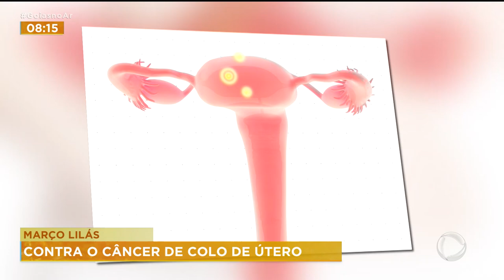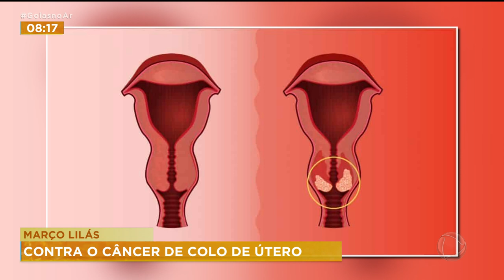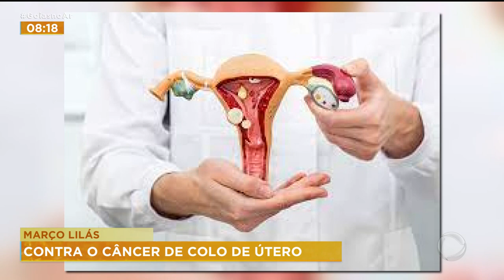MARÇO LILÁS: CONTRA O CÂNCER DE COLO DE ÚTERO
CERCA DE SETE MIL MULHERES MORREM DE CÂNCER DE COLO DE ÚTERO NO BRASIL TODOS OS ANOS. OS DADOS SÃO DO INSTITUTO NACIONAL DE CÂNCER, QUE TAMBÉM PREVÊ O REGISTRO DE 16 MIL NOVOS CASOS DA DOENÇA, EM 2022. PARA CONSCIENTIZAR AS MULHERES DO RISCO DA DOENÇA, FOI CRIADO O "MARÇO LILÁS".